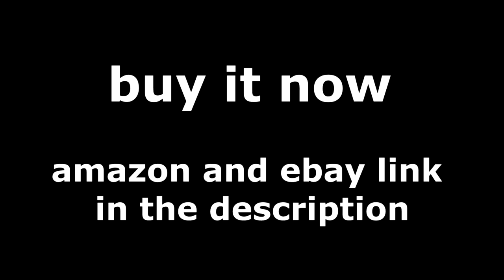dogs accecories - quack - Dog Muzzle Anti Bite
Dog Muzzle Quack Anti Bite Duck Mouth Shape Muzzle Masks Pet Mouth Eat-proof Silicone Material